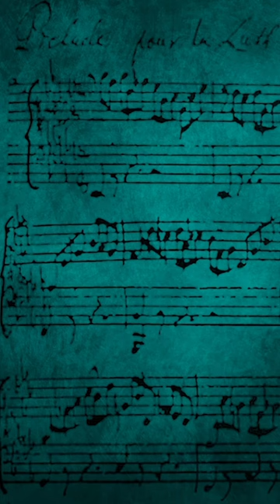BWV998 Prelude Tutorial Short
Here you can get an idea of what this Masterclasses are going to be about. A n open portal and pedagogical web site as you desired it to be.